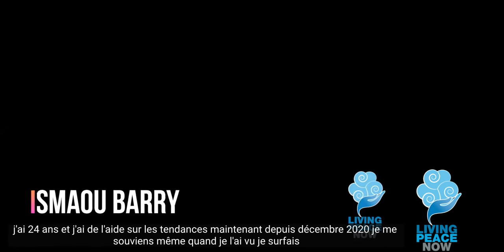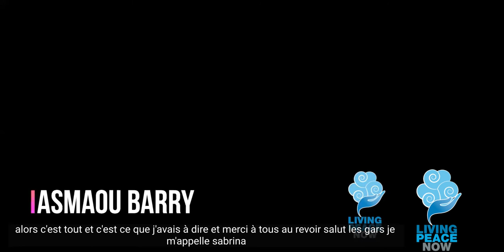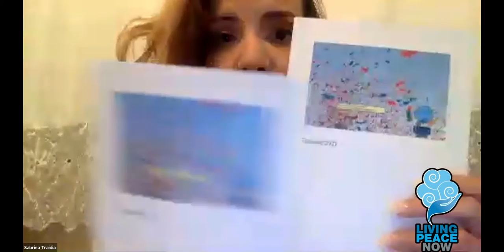Living Peace Now 1 Year Anniversary Celebration - June 2021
Peacemakers from all over the world gather to celebrate one year of union, love and peace.